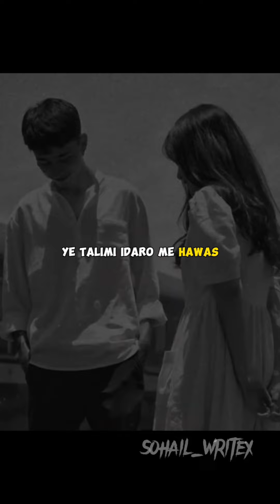ajj ka school ki bacha very sad status watch this video 📷@viralvedios@AlHilal@islamicstatus